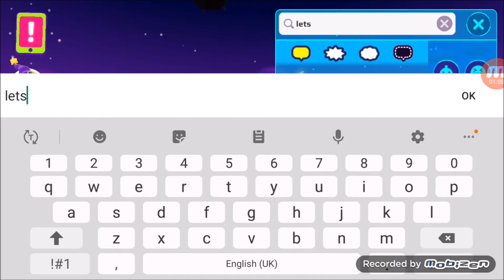PK XD Halloween Update |GamingWithKat